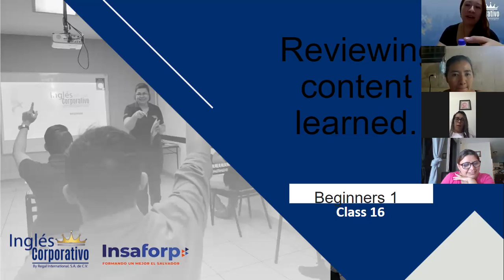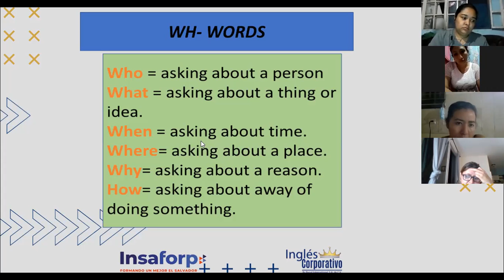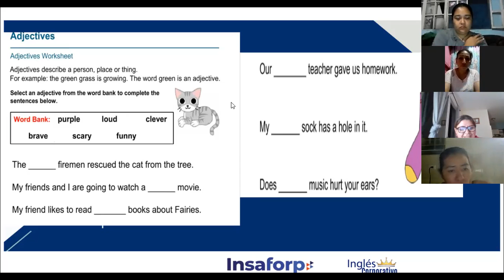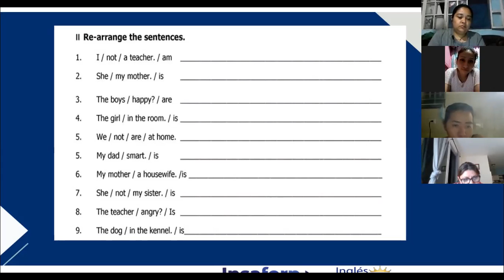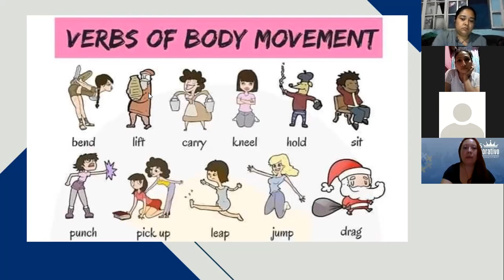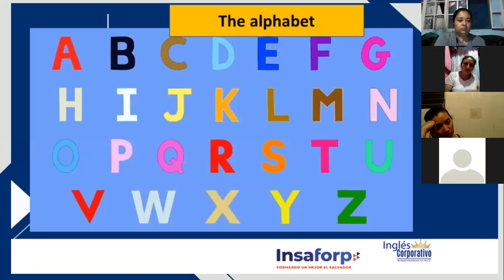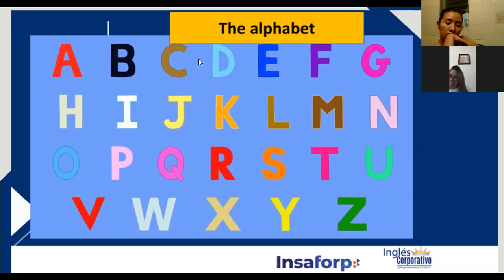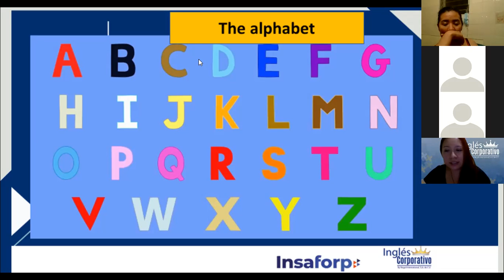Ingles Corporativo-Final Review, Class#16 - Day 16.